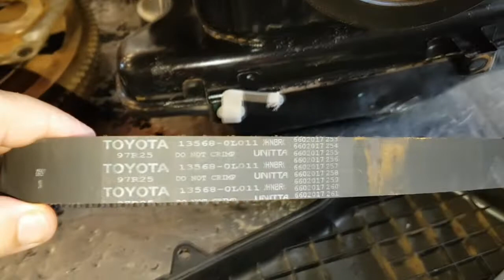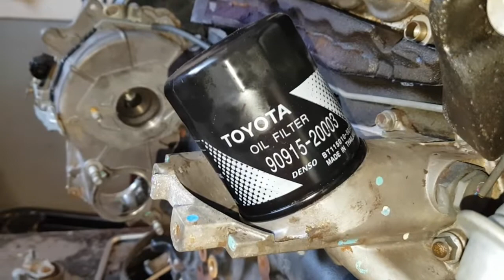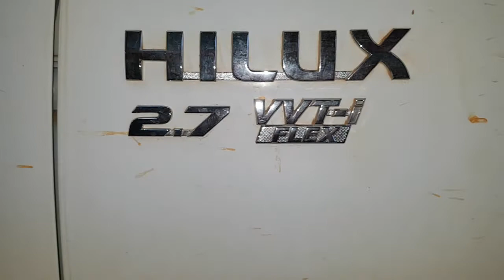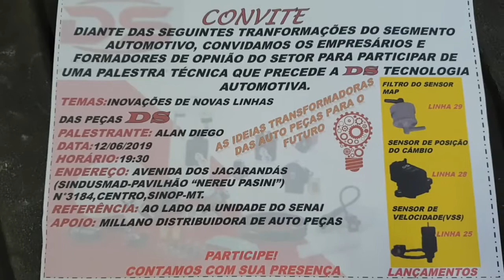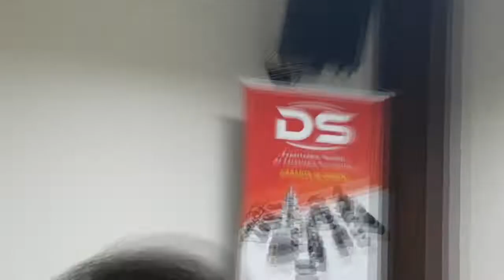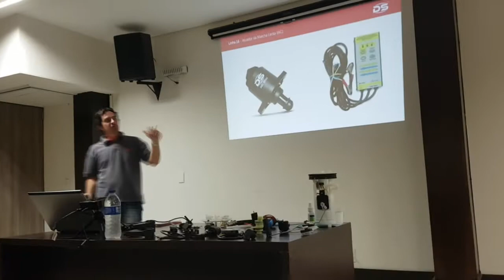EP. 107 // Corolla 17 Amortecedor, "Hiluxes" motores instalados, CX Direção F-350, Palestra DS...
Confira!

Corolla 16/17 chegou a Águia com o inconveniente de forte ruído na suspensão dianteira.

A Hilux prata e a branca estão com seus motores no  cofre!

Chegou o disco de freio do caminhão de uma marca que eu tinha parado de usar, no entanto devido a uma visita do pessoal dá fábrica na Águia, resolvi ariscar mais esse voto de confiança!

A F-350 apresentou vazamento na caixa de direção e ontem fui em um evento da DS sensores, uma palestra técnica com o Alan Diego!

(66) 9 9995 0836 (WhatsApp)